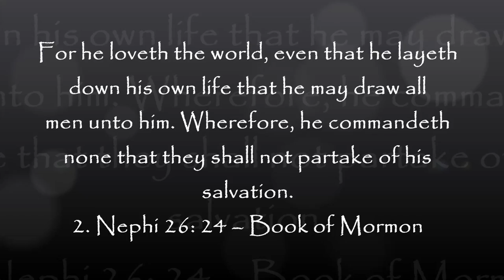Come to Jesus - Kenneth Cope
For he loveth the world, even that he layeth down his own life that he may draw all men unto him. Wherefore, he commandeth none that they shall not partake of his salvation.

Behold, doth he cry unto any, saying: Depart from me? Behold, I say unto you, Nay; but he saith: Come unto me all ye ends of the earth...

Hath he commanded any that they should not partake of his salvation? Behold I say unto you, Nay; but he hath given it free for all men; and he hath commanded his people that they should persuade all men to repentance.

Behold, hath the Lord commanded any that they should not partake of his goodness? Behold I say unto you, Nay; but all men are privileged the one like unto the other, and none are forbidden.

2. Nephi 26: 24-28 - Book of Mormon